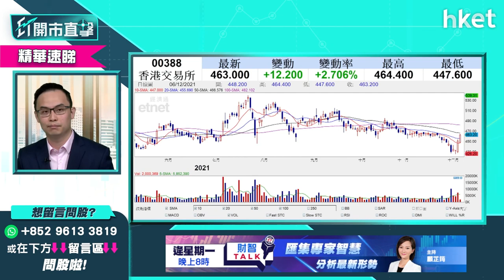【ET開市直擊】（精華）中概股美國除牌回流香港 對港交所388有幾利好？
受惠中概股加快回流上市，港交所（00388）今早逆市升3%。美國證監會上周正式實施《外國公司問責法案》，中概股憂被除牌，中國網約車巨頭滴滴宣佈從美國退市並回流交所上市，市場憧憬中概股加快回流，有多利好港交所（00388）？港交所前景走勢點睇？耀才證券研究部經理譚智樂（Arnold）為你分析，立即點擊收看／收聽。

Time code
00:00 - 市場焦點速覽
00:51 - 留意利率期貨如何反映市場對加息反應
02:23 - 市場開始不視Omicron為壞事　甚至當成利好
04:09 - 美股外圍市況速報+港股ADR表現
05:33 - 亞太股市早段市況速報
06:05 - 美股後市預測　焦點在本周聯儲局本年最後一次議息
08:35 - 不建議此刻趁調整吸納美股
09:18 - 未來外圍市場以加息收水為主　現宜持觀望態度
10:14 - 勿小看美股調整幅度
11:08 - 港股上日市況速覽+北水盤路
12:39 - 李克強適時降準加大對中小微企支持力度
13:17 - 內地降準消息對港股有幾利好？
15:14 - 港股年底大跌機會微？短綫仍有中概股退市、監管風險
16:57 - 港股策略一：中綫可部署分注吸納、短綫要「焗守」
17:44 - 港股策略二：再穿底就下望21139點　宜散水勿撈貨
18:11 - 港股短綫走勢波動 勿盲目估底
20:11 - 恒大再陷債務違約危機
21:51 - 內房股不宜沾手？也談佳兆業（01638）、花樣年（01777）
23:55 - 碼頭航運股前景點睇？宜抱中綫部署態度
25:41 - 碼頭股vs航運股點揀？
27:27 - 預示科技股跌幾多？何時才完全反映中概股退市因素？
29:13 - ATMXJ中綫部署、分注吸納策略分析
30:39 - 恒指早段市況速覽
31:41 - ET個股推介 - 中國電力（02380）
33:45 - 商湯科技（新上市編號：00020）明招股　現市況值得抽嗎？
37:23 - 觀眾問股：阿里巴巴（09988）會跌至80元？275元有貨如何部署？
39:44 - 阿里巴巴（09988）不建議追沽 宜換畫京東（09618）？鳥政策
41:07 - 觀眾問股：阿里巴巴（09988）有機會下試20、30元？穿100元要減持？
43:35 - 阿里巴巴（09988）冇貨不宜沾手
44:20 - 不建議過份看淡科技股
44:35 - 觀眾問股：中國電力（02380）4.21元買入 可上4.4元？甚麼價位止蝕/止賺？
46:30 - 觀眾問股：港交所（00388）走勢點睇？甚麼價位可入？
47:49 - 觀眾問股：匯豐（00005）可受惠加息重上60元？勿抱短炒心態
49:39 - 觀眾問股：降準會衝高大市？可入手內銀股？
52:02 - 觀眾問股：招商銀行（03968）vs 建設銀行（00939） vs 郵儲銀行（01658）點揀？
53:48 - 觀眾問股：內地市場監管部門允許內房企業發抵押資產證券　是利好消息嗎？
55:30 - 未來內房分3大類
56:43 - 觀眾問股：京東（09618）342元買入可繼續持有？
58:19 - 觀眾問股：友邦（01299）未必可利好通關？股價現下坡走勢
1:01:29 - 觀眾問股：思摩爾（06969）可短綫持有？現水位有高追風險
1:03:00 - 觀眾問股：友邦（01299）會跌至40至43元？
1:05:00 - 觀眾問股：濰柴動力（02338）可受惠經濟？前景點睇？甚麼價位可買入？
1:06:16 - 恒大（03333）短期內債務重組、停牌機會大？
1:08:26 - 不主張搏恒大（03333）反彈
1:10:14 - 觀眾問股：嗶哩嗶哩（09626）前景點睇？未太看淡宜減持
1:13:06 - 恒指早段市況速覽
1:15:17 - 財經日誌提提你